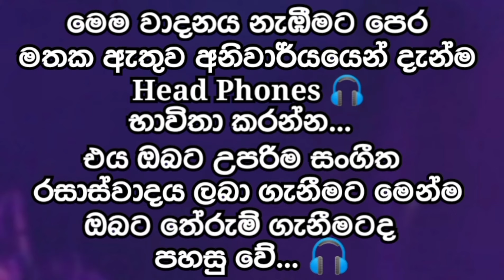කාඩ රජාට මේ බැකින් එක නම් වාව් තමා ආ 😲❤️ kada raja / 2024 new cover / amila music one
Amila Music One චැනලයත් එක්ක රැදී සිටින ඔබ සැමට බොහොම ස්තුතියි💚🙏

🎵🎵මෙම චැනලය තුළ ඇති සෑම වීඩියෝවකම වාදනය කරන ගීත වල මුල් ගැයුම් හිමිකාර ගායන ශිල්පීන් සහ අනෙකුත් ප්‍රකාශන හිමි කරුවන් හට අපගේ උපහාරය...🎵🎵

🎸🎸අප මෙම වාදනය කරන ගීතය නව ආකාරයට වාදනය කරන සංගීත කණ්ඩායමට ද විශේෂ ස්තුතිය...❤️❤️

💢💢අප චැනලයේ පලකර ඇති මෙම වීඩියෝව සම්බන්ධව දැන ගැනීමට අවශ්‍ය නම් 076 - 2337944 දුරකථන අංකය ඔස්සේ අප හා සම්බන්ධ වන්න...☎️

වීඩියෝ එකට Like එකක් දාන්න 👍 Comment එකක් දාන්න ⌨️ යාලුවන්ටත් දැන ගන්න Share කරන්න අමතක කරන්න එපා. ❤️

⭕⭕විවිධ අවස්ථාවන් සඳහා සහ මෙම සම්බන්ධයෙන් යම් කිසි දෙයක් දැන ගැනීමට කැමතිනම් මෙම දුරකථන අංකයට අමතන්න⭕⭕ 👇👇👇

Amila Music One
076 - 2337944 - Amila